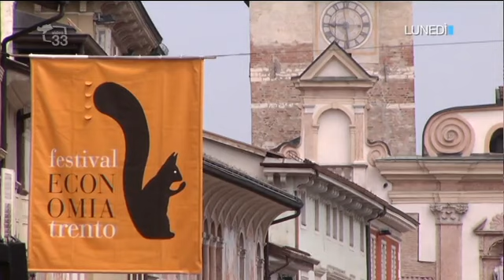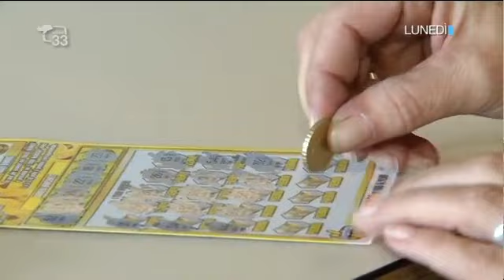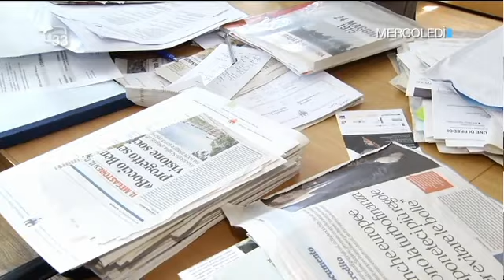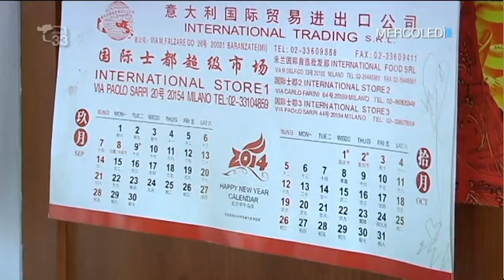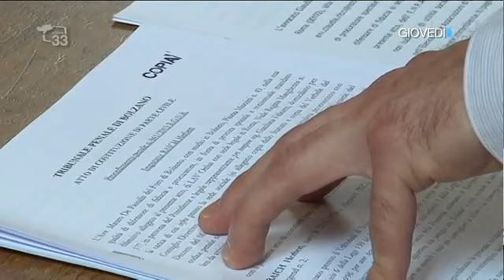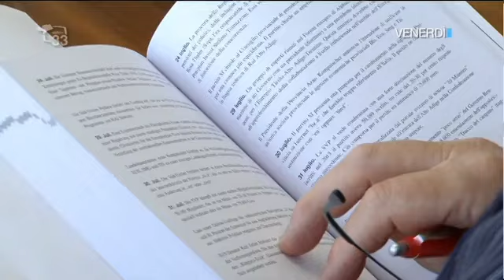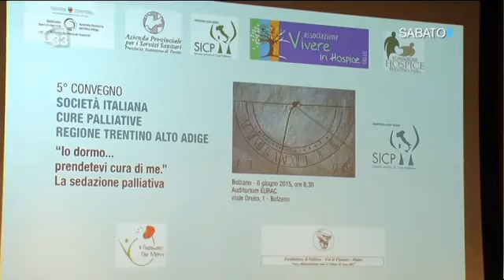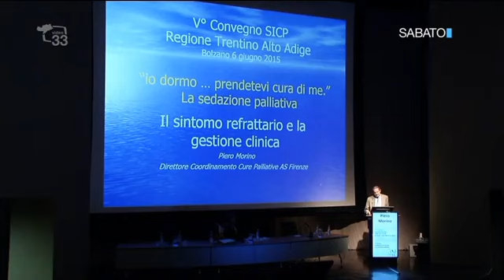7News del 07.06.15